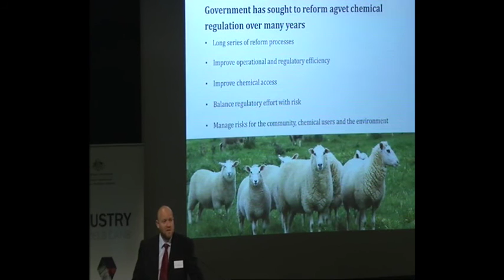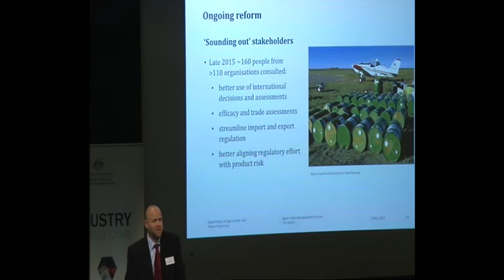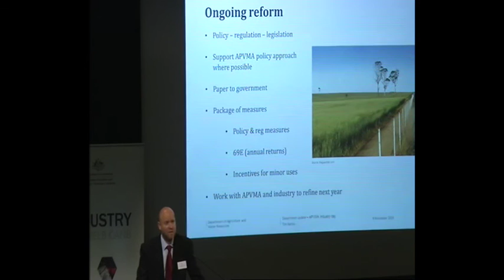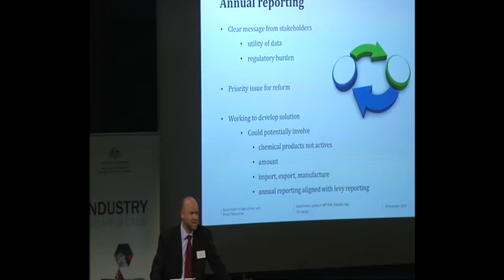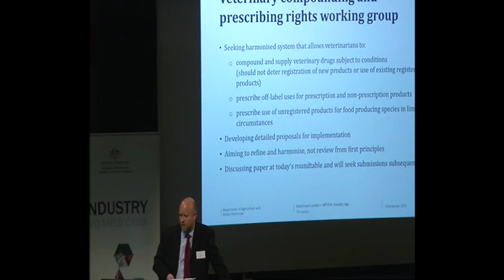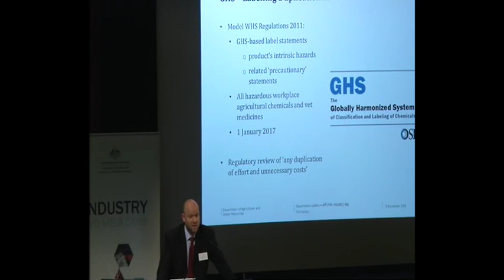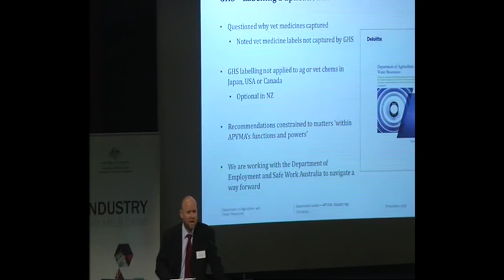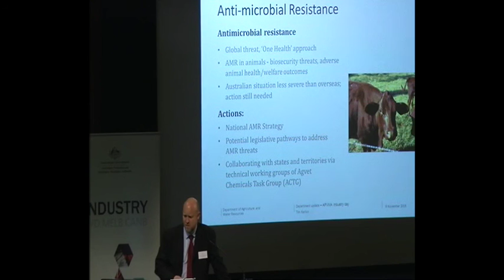Update from the Department of Agriculture from Tim Karlov on 9 November 2016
Tim Karlov from the Department of Agriculture and Water Resources provides an update to industry members.

This talk was delivered at the APVMA Industry Information and Education Session on 8 and 9 November 2016.